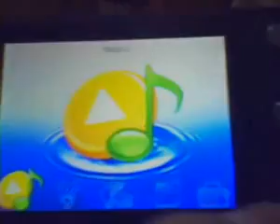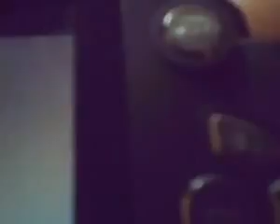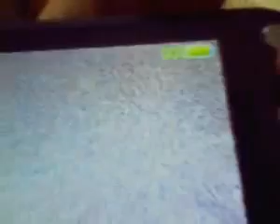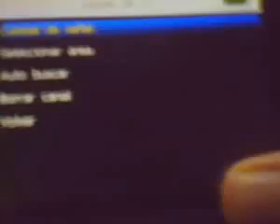ML 70149834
Video Migrado